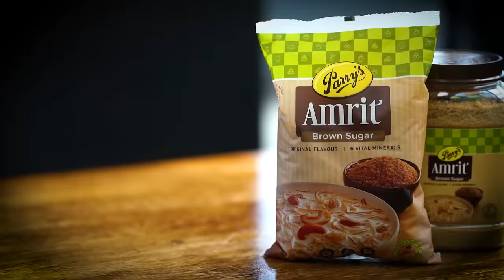Venkatesh Bhat makes Malli Murungai Kozhambu